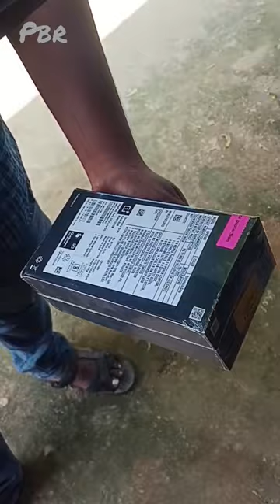oneplus Nord CE 3 lite open box delivery , Flipkart.